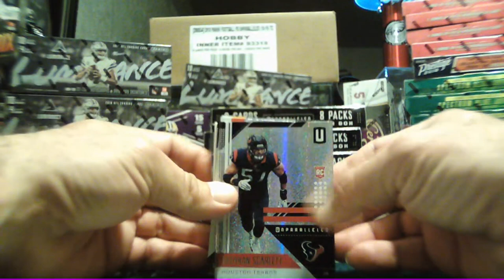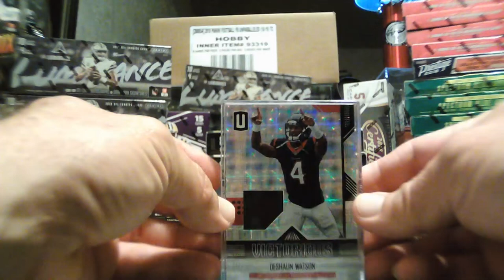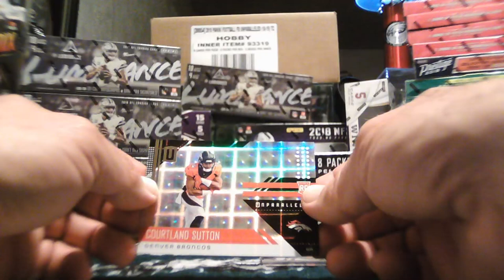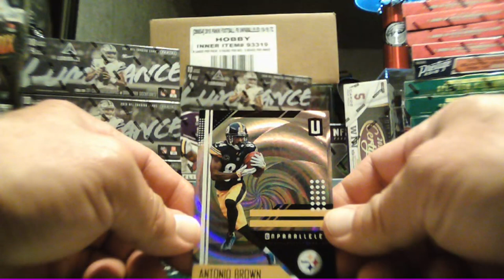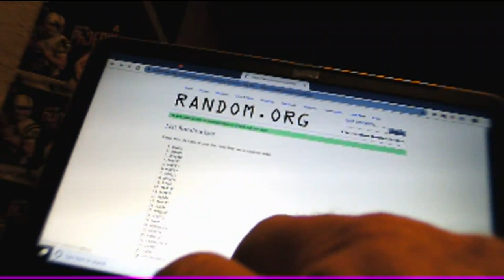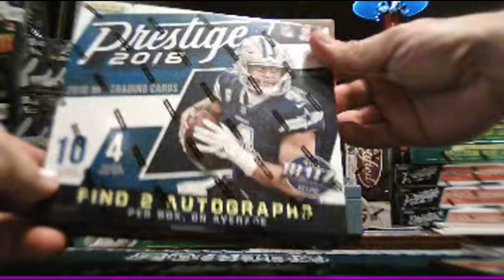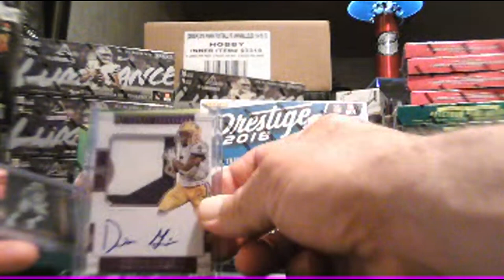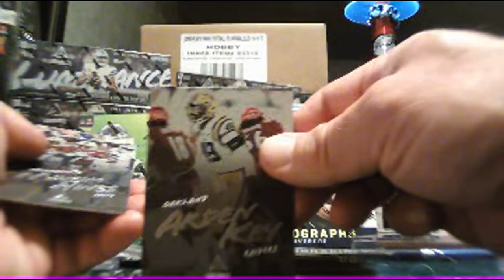Round #2 Unparalleled Football 4 BOX BREAK#3